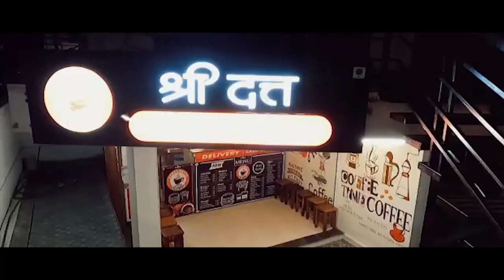राष्ट्रवादीचाच करेक्ट कार्यक्रम ।। वज्रधारी न्यूज ।।